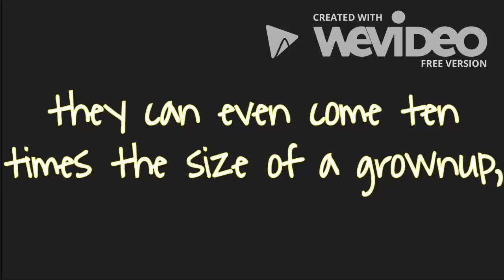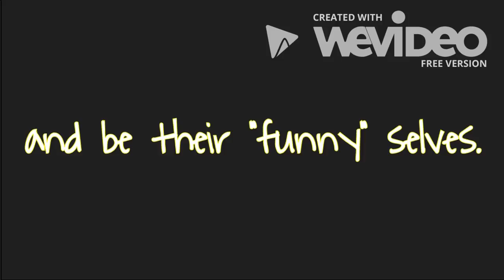[CBB] Intro. What is a Lego Baby?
Guesses of Views in First Week:
Apewo= 105 views
Chip= 75 views
Ends: 5/12/2016 at 12:15